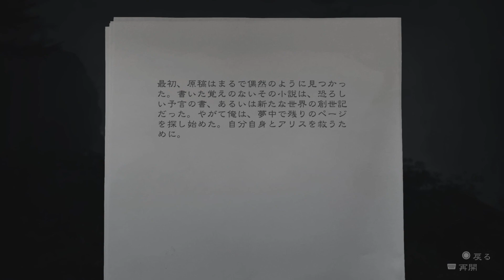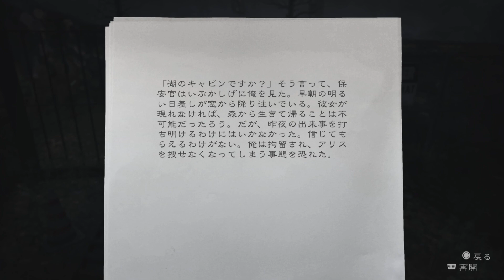#3 AlanWake Remastered（アランウェイク・リマスタード）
エピソード１「悪夢」
・ガソリンスタンドへ向かう
・高台の道までたどり着く
・ジェネレーターを見つける